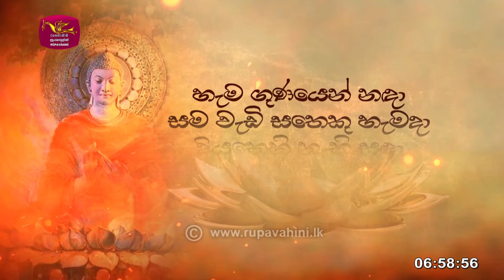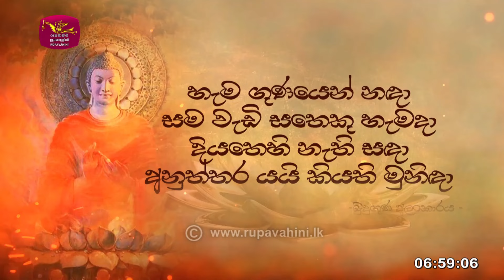Samma Dhitti | 2024-06-02 | Rupavahini